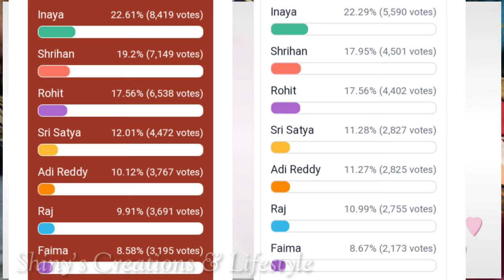నో ఎలిమినేషన్... లాస్ట్ కెప్టెన్